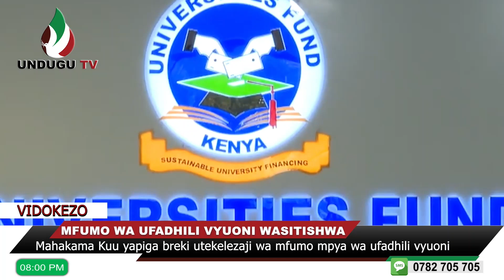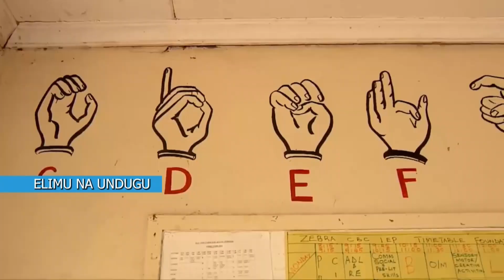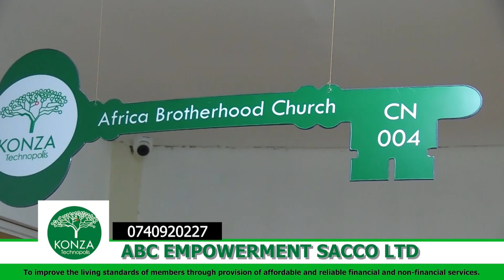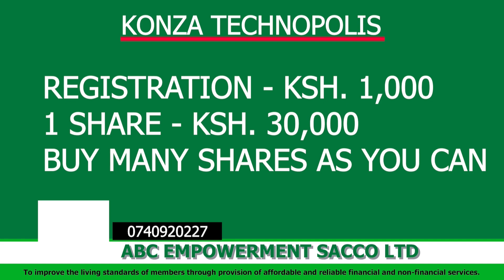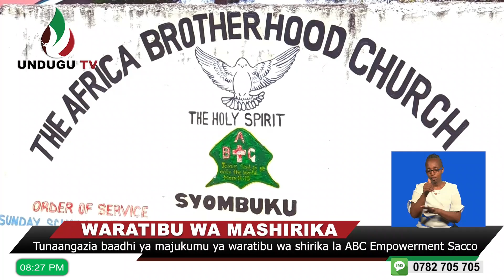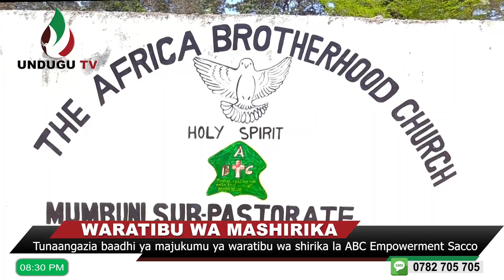UNDUGU MATUKIO NA SEBASTIAN MARIAH 03/10/2024